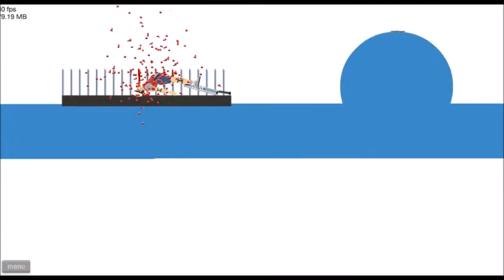Happy wheels ep.5- life lessons with lucid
Hey guy welcome to another happy wheels video where i die where many laugh and i share some not at all important life lessons so enjoy and let me know what you think in the comments below or in an email to also sorry bout the audio mic failed when i was recording working on fixing it